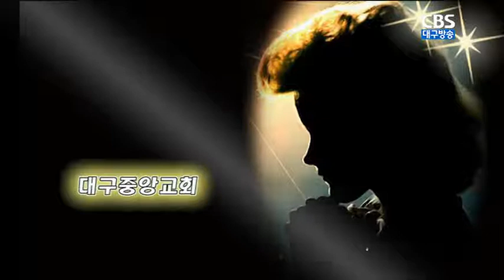풀과 같은 인생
설교 : 대구중앙교회 박병욱 목사
본문 : 시편 103편 11절~18절